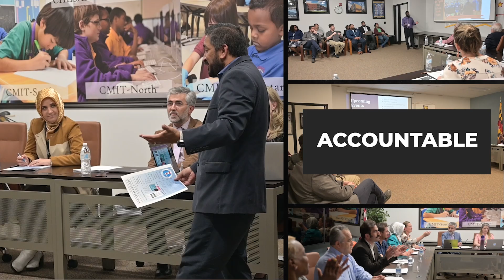CLF's 20th Year Documentary Trailer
Chesapeake Lighthouse Foundation, affectionately referred to as CLF, is a charter school operating non-profit organization. CLF is the largest charter school operator in Maryland currently serving over 3600 students on six different campuses.